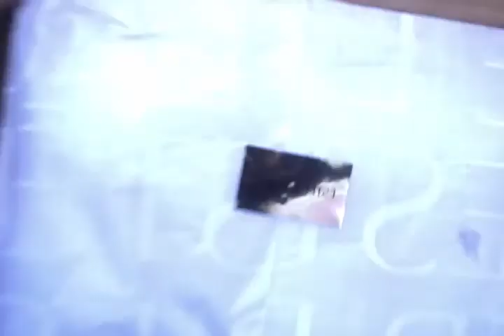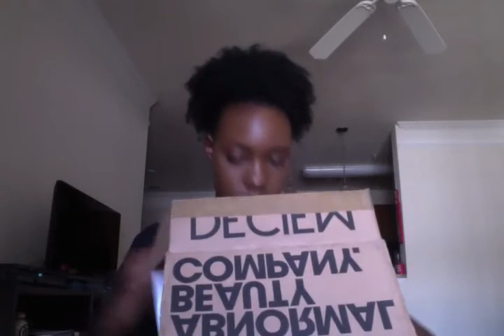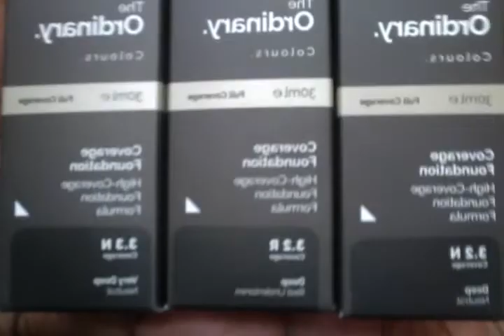Summer Foundation Haul | Unboxing & Swatches! Dark Skin!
I'm on the hunt for summer foundations!

Products Mentioned:
Estee Lauder Double Wear 7W1 Deep Spice
The Ordinary Coverage Foundation 3.2R, 3.2N, & 3.3N

Big Chop #2 was 28 February 2015

About Me!
I'm Cherise, a 24 year old Elementary School Music Teacher! I'm an Army Brat! Hawaii is where I call home. But I was born in Deutschland! I'm very serious about my faith and my walk with Christ. Working everyday to make sure that is the focus of my life! I also model! I'm 5'9". A proud Alumna of Winthrop University in Rock Hill, SC! & Proud member of Sigma Alpha Iota International Music Fraternity!

I appreciate you supporting my Raw, Real, & Unedited Channel!

Proverbs 31:30 | John 3:30 | Luke 1:45 | Philippians 4:7 | Matthew 7:2 | Matthew 10:39 | Proverbs 31:25 | Galatians 1:10 | Luke 9:23 | Philippians 1:27